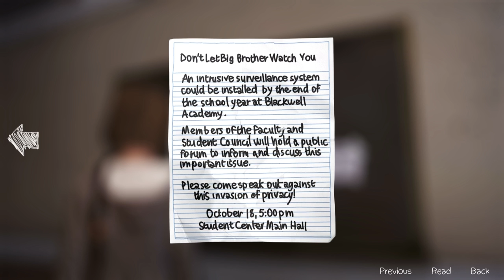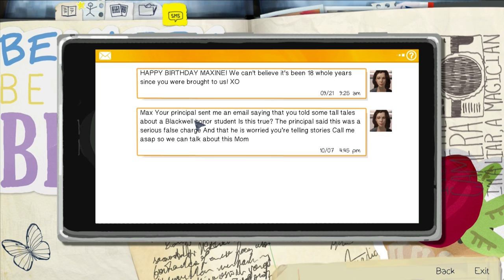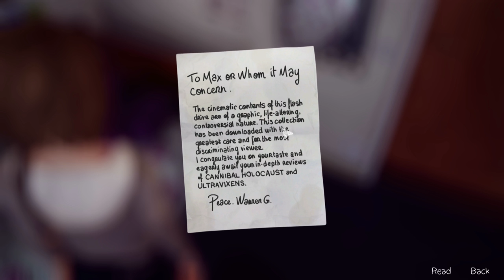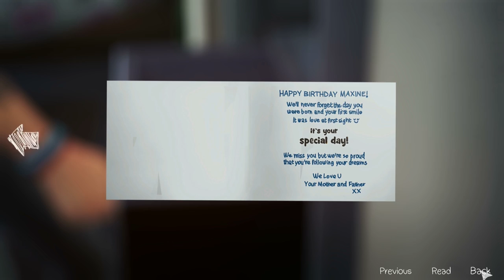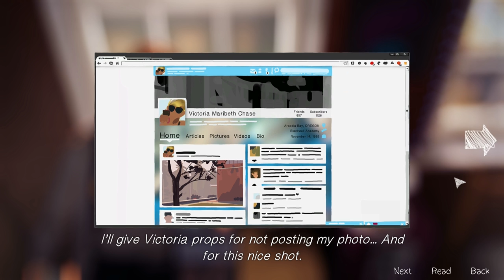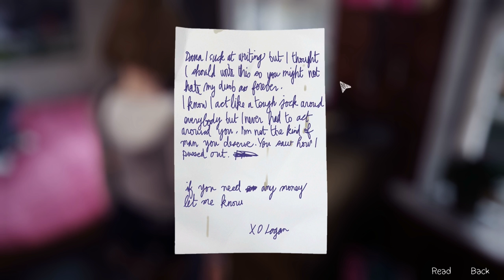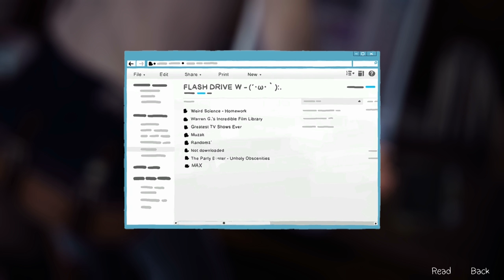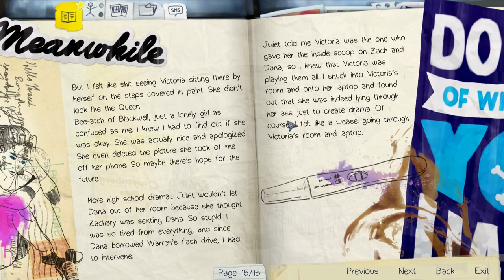LIFE IS STRANGE # 4 - Drama-Queen «» Let's Play Life is Strange | Full HD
Adventure von Dontnod, Publisher ist Square Enix.

» AMAZON «

Ihr wollt etwas anderes bei Amazon kaufen und ohne weitere Kosten PietSmiet unterstützen? Dann könnt ihr einfach über diesen Link shoppen

~Singleplayer~Life is Strange~Chris~